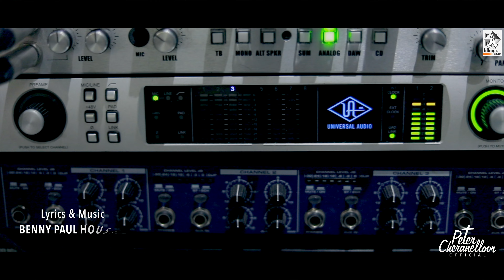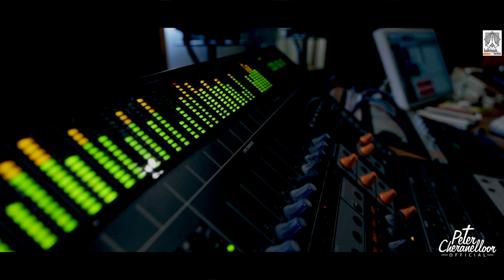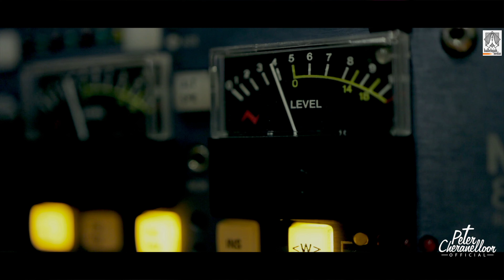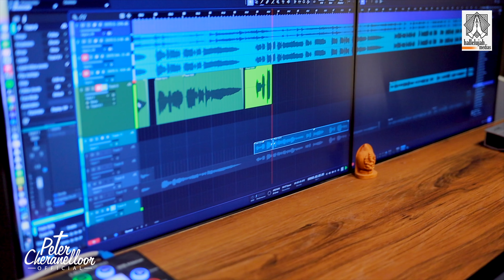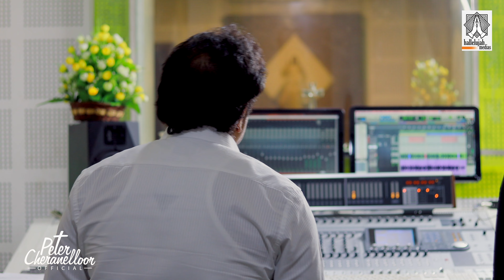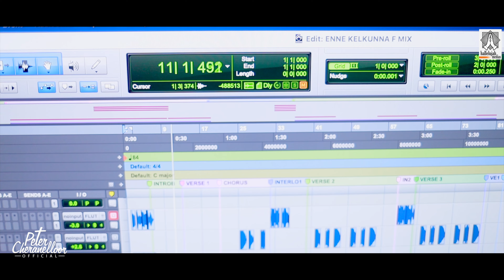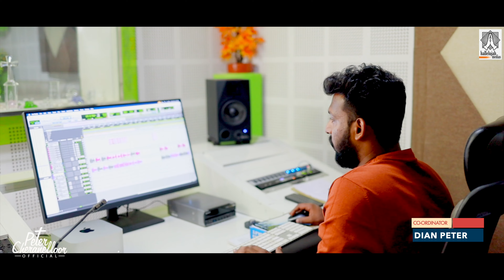Hits of Peter Cheranalloor and Benny Paul | Kathukutty | Kedarnath| Manoj Christy | Dr Leenes Paul